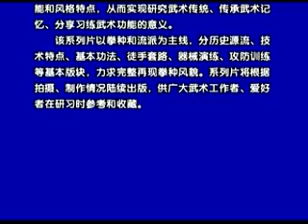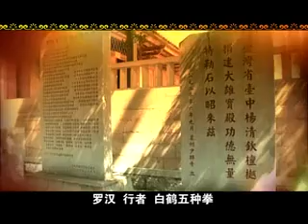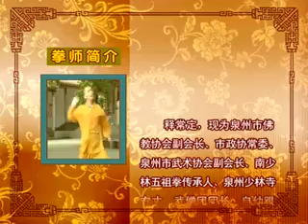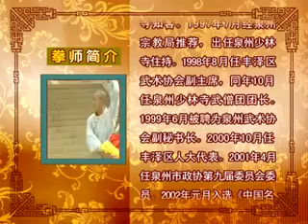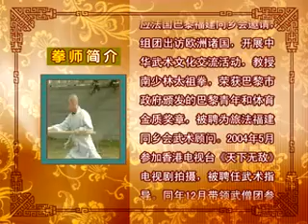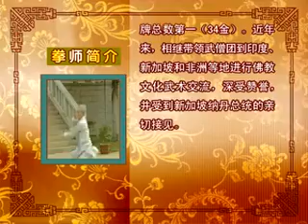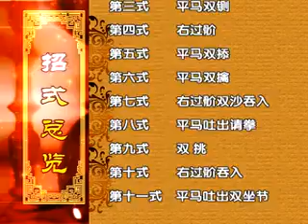泉州五祖拳 ニ十拳(1)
泉州南少林五祖拳系列